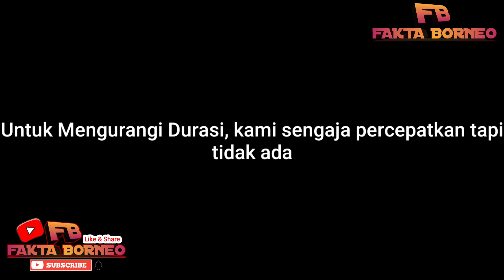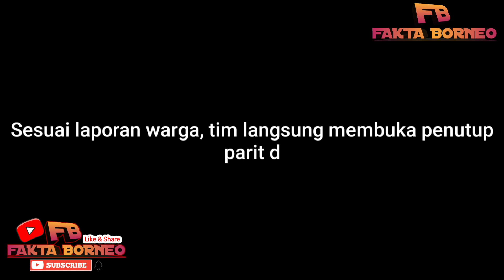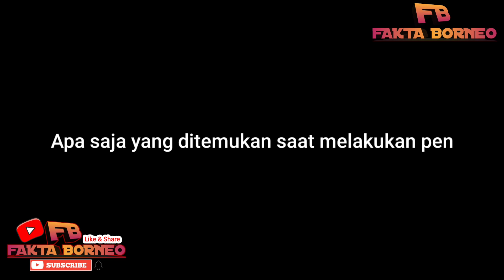EKSLUSIF !!! Ini yang ditemukan, Saat Ayah Yusuf dan Tim Telusuri parit hingga masuk Ke dalam Parit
Menyikapi hasil dari pemeriksaan kepolisian Polresta Samarinda yang menyatakan Ahmad Yusuf Ghozali tercebur ke Parit.
Bambang Sulistyo Ayah Ahmad Yusuf Ghozali bersama Komunitas Gemmpar Samarinda dan Tim Reaksi Cepat Perlindungan Anak Kaltim telusuri Parit yang diduga jatuhnya ananda yusuf.
Apa saja yang ditemukan, simak video lengkapnya di Youtube FAKTA BORNEO.